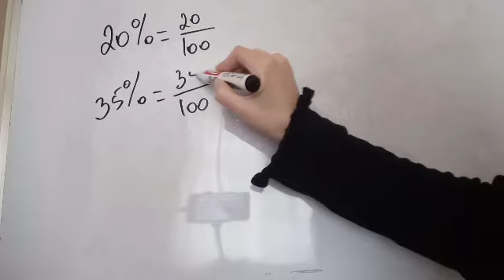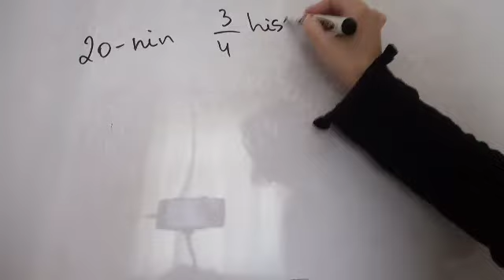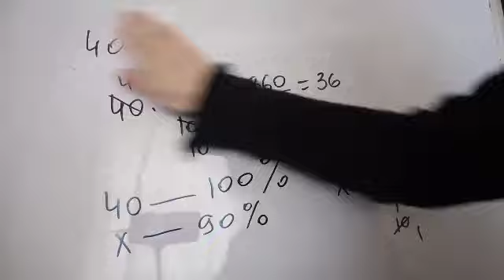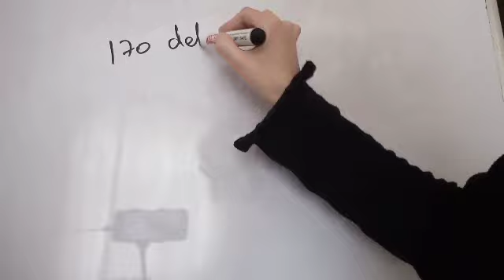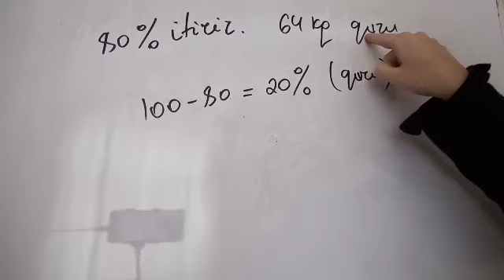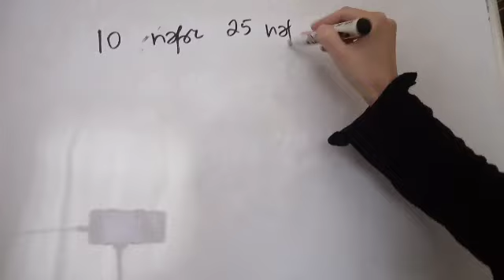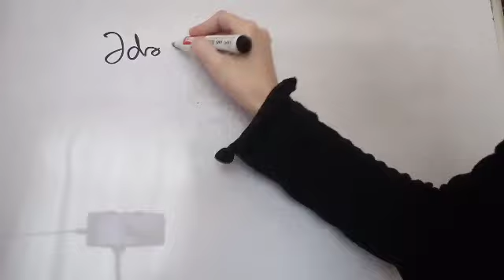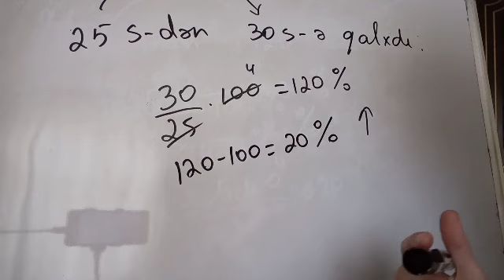Faiz izahlı məsələlər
6sinif #"Faiz"